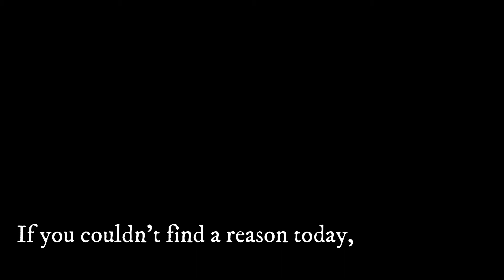10 Reason Why You Should Praise God Today!